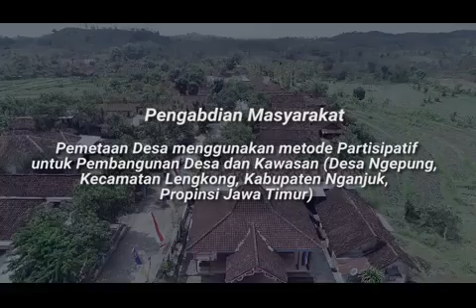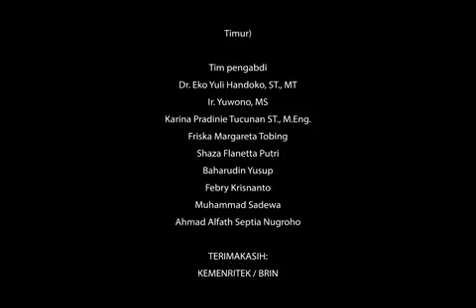Pemetaan Desa menggunakan metode Partisipatif untuk Pembangunan Desa dan Kawasan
LOKASI = Desa Ngepung, Kecamatan Lengkong, Kabupaten Nganjuk, Propinsi Jawa Timur